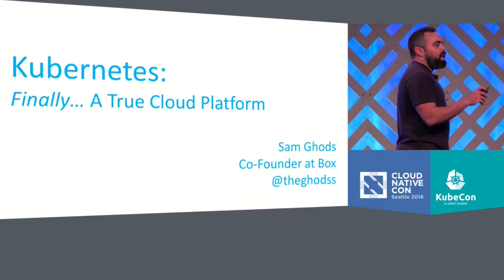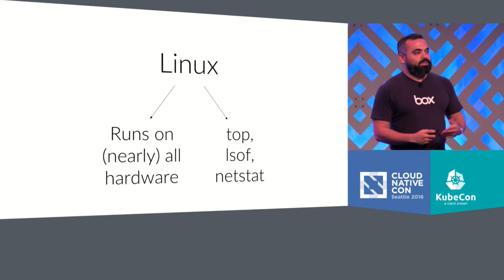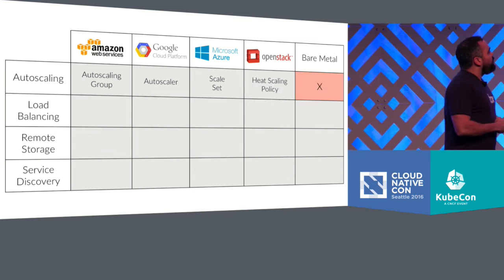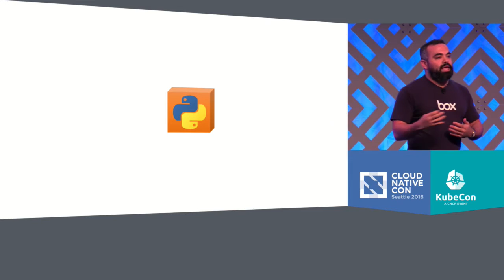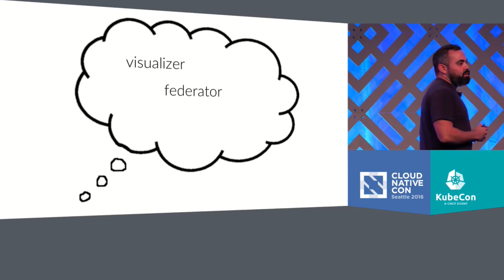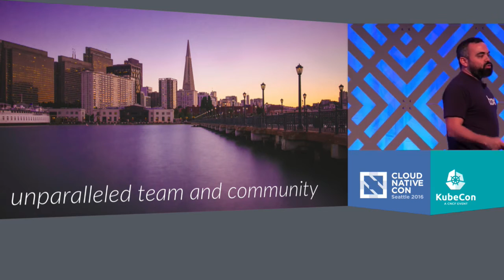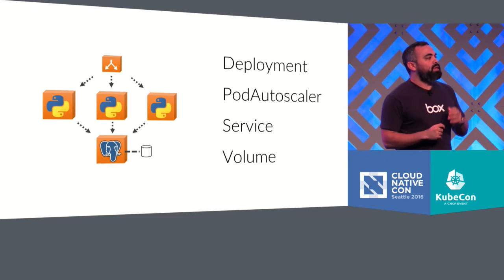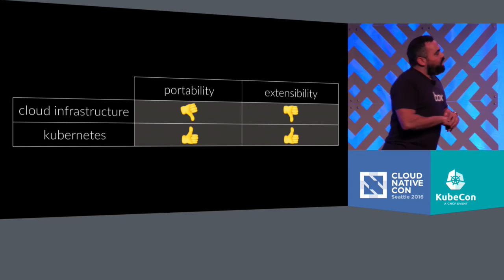Keynote: Kubernetes: Finally...A True Cloud Platform by Sam Ghods, Co-founder, Box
Keynote: Kubernetes: Finally...A True Cloud Platform - Sam Ghods, Co-founder, Box

"Kubernetes is often perceived as ""just another"" container orchestration framework. But the Kubernetes API has its design rooted in more than 10 years of experience with Borg and was explicitly designed to not be specific to Kubernetes - instead, it's a generic way to describe your entire application infrastructure.

This is the first time that we have had a universal interface that we can build real deployment tooling against. We'll talk about what this means for managing applications in the cloud and what opportunities it presents to those who wish to build the future of cloud infrastructure."

About Sam Ghods
Sam Ghods is a cofounder and Services Architect at Box, where he is responsible for service infrastructure. Prior to his current role, Sam led software architecture at Box for eight years as Vice President of Technology. Previously, he was an engineer and cofounder at two startups.